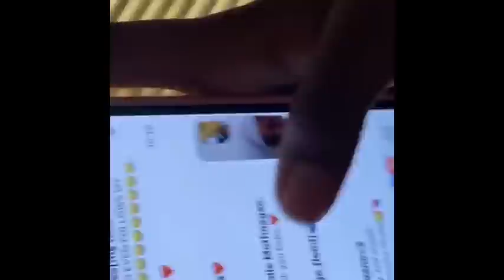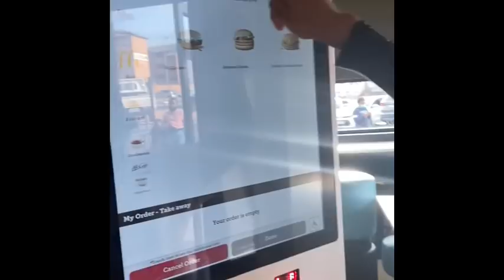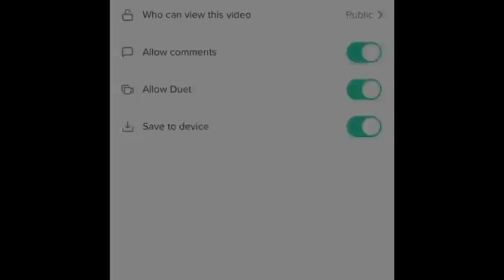bsd’s weekend vlog !!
this is just for fun, enjoy :)